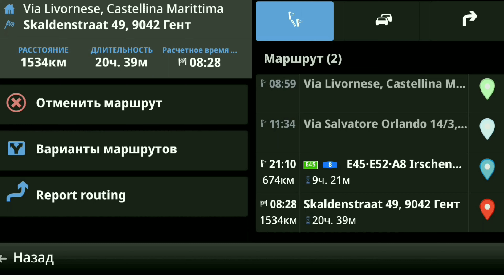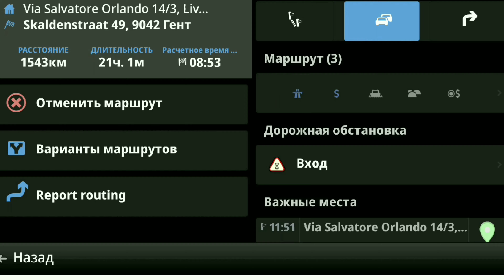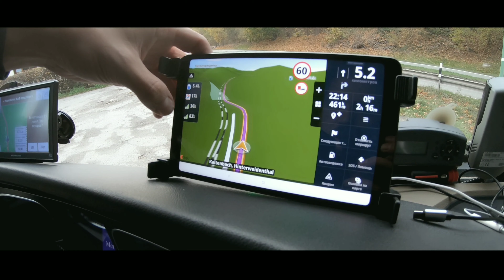Дальнобой по Европе|Как расцепить полуприцеп?|"ТО" трещеток|Рабочие моменты|Это полезно начинающим